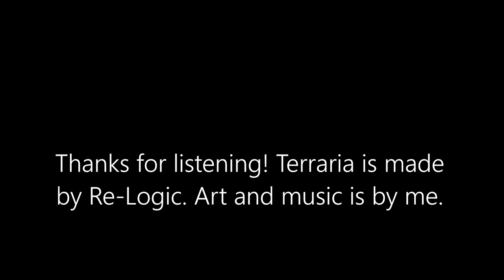Cartilage Calamity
Terraria and Skeletron Prime is made by Re-Logic

Music and art are made by me.